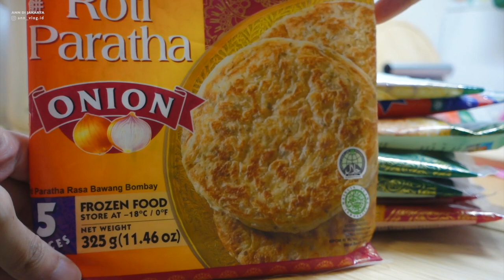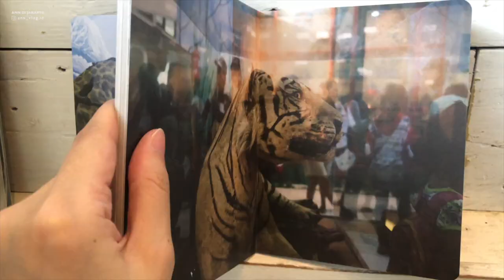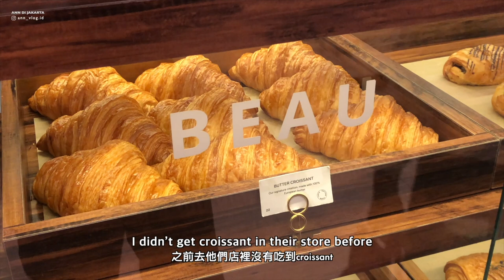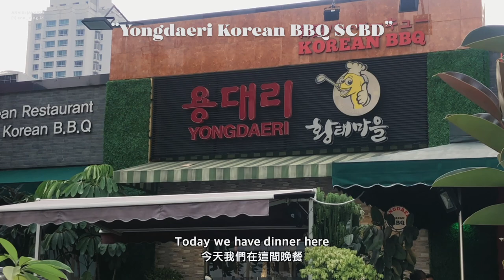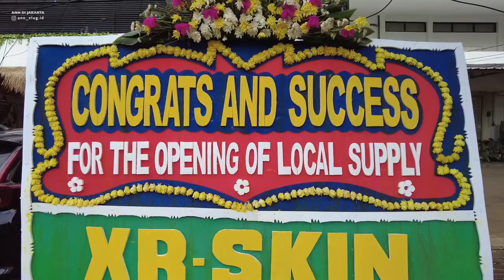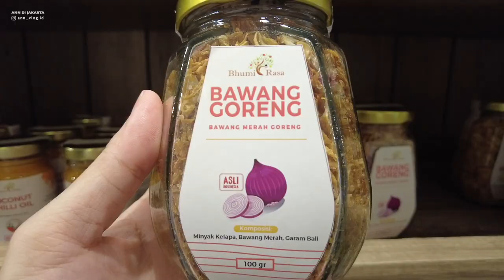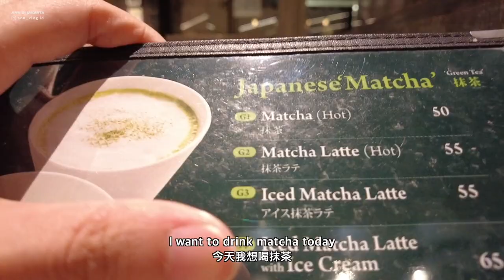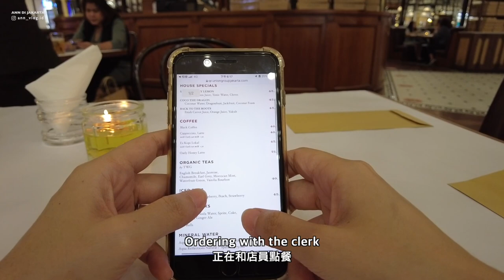Living in Jakarta VLOG / City Strolling, Pacific Place Mall, Local Shop Supply, Cooking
*𝗣𝗹𝗲𝗮𝘀𝗲 𝘁𝘂𝗿𝗻 𝗼𝗻 𝘁𝗵𝗲 𝗰𝗮𝗽𝘁𝗶𝗼𝗻 𝗶𝗻 𝘁𝗵𝗲 𝘃𝗶𝗱𝗲𝗼 𝘀𝗲𝘁𝘁𝗶𝗻𝗴!
Hi, I'm Ann.

❏ TIMELINE
00:00 Start👋🏻
𝐃𝐀𝐘 𝟏:
00:31 Holiday Breakfast 🍳
02:22 Hang Around at "Pacific Place"
05:04 City Strolling Many Children are Skating ⛸️
06:04 Korean BBQ at "Yongdaeri" 🥩
08:36 Walk Way Home 🚶🏻🚶🏻‍♀️
𝐃𝐀𝐘 𝟐:
09:16 Good Weather Afternoon 🌤
09:37 Local Supply 🧺
12:14 Senayan City ( Hoshino Coffee & Sephora & Zara )
14:23 Have Dinner at "Union" 🍽
16:56 Uniqlo & The Foodhall
𝐃𝐀𝐘 𝟑:
18:12 Homemade "Egg Tofu" 👩🏻‍🍳🥚
20:16 Dinner is Ready!

❏ PLACE
► Pacific Place ( The Papilion / lnvincible /Kem Chicks )

Music by Grace Chiang - staying in on Sunday (it is well)